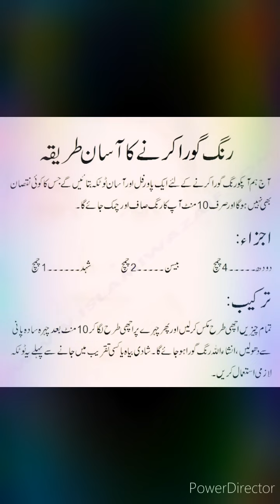Look down me ghar me gora rang kary Besan se Rang Gora Karne ka at Home